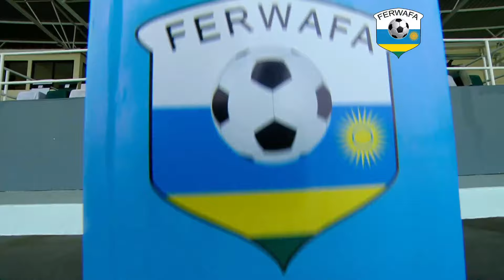A S Kigali WFC 1-0 Rayon Sports WFC | Heroes Cup 2024 Final